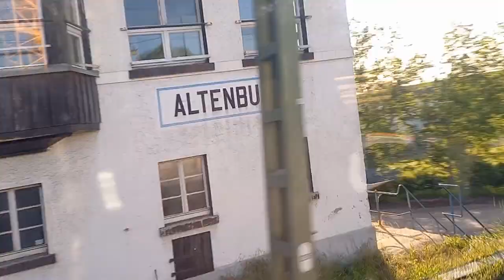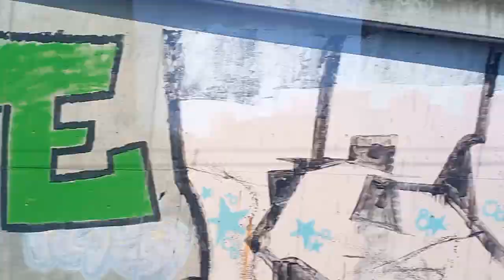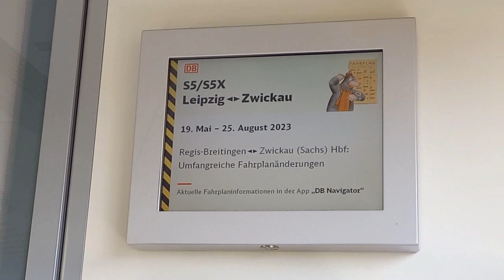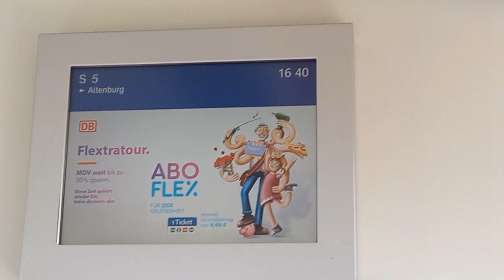mitfahrten auf den Teilstück Treben Lehma Altenburg Gößnitz und RB51 aus Dessau hbf